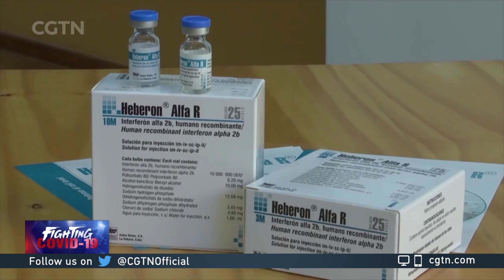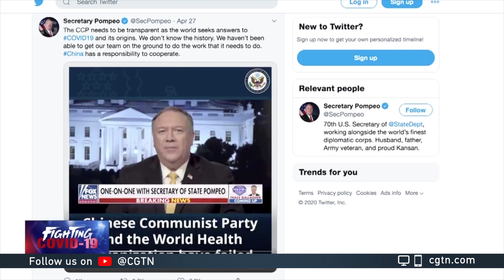Cuba receives third batch of medical supplies from China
China has delivered a third batch of medical supplies to Cuba to help with its fight against COVID-19. Officials in Havana confirmed the shipment with equipment and financial support.